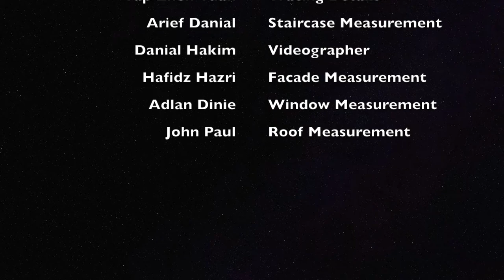IUKL FABE : Class of Measured Drawing (part 1)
IUKL FABE
Architecture Students
ARCH 3350D Measured Drawing
Semester March 2018

Measured Drawing for the Pahang Traditional House
Venue : Muzium Warisan Melayu, Fakulti Bahasa Moden Dan Komunikasi, UPM.